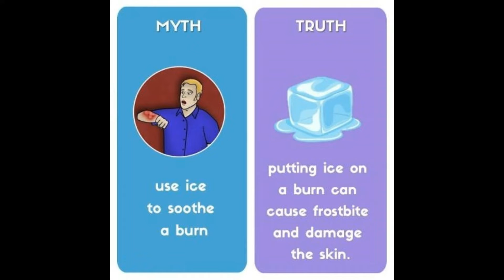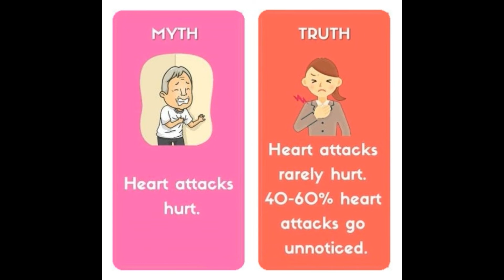Myth And Truth - Part 1